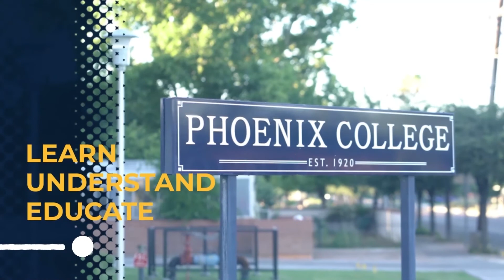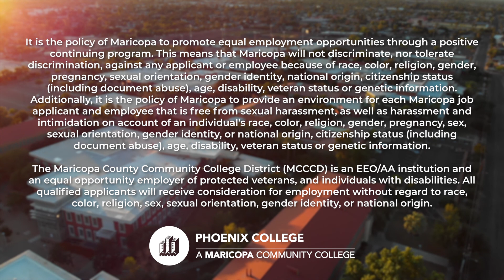Phoenix College - Our Past Video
Phoenix College (PC) has been a part of the City of Phoenix for over 100 years.  Beloved radio personality and PC alumnus, Marty Manning shares PC's history in this moving timeline.